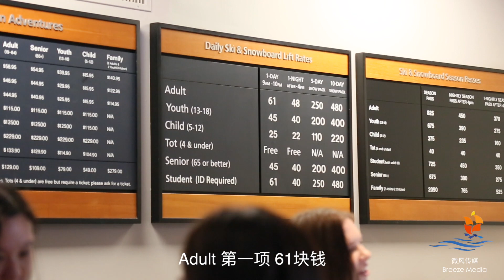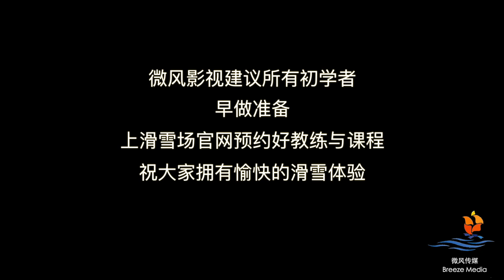北温滑雪Vlog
北温哥华Grouse Mountain 滑雪体验
生活就是眼前的诗和田野^_^